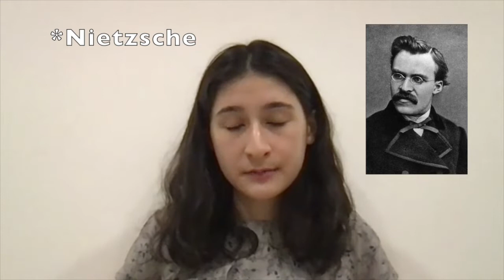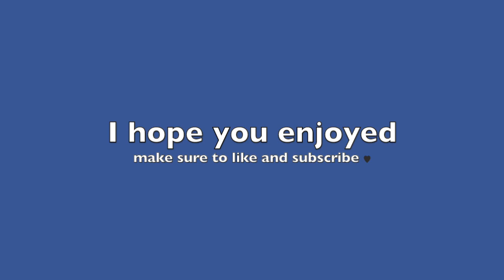Nietzsche, Heidegger, and the Far Right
For episode 12, I spoke to Professor Ronald Beiner from the University of Toronto.

We talked about his book, Dangerous Minds: Nietzsche, Heidegger, and the Return of the Far Right.